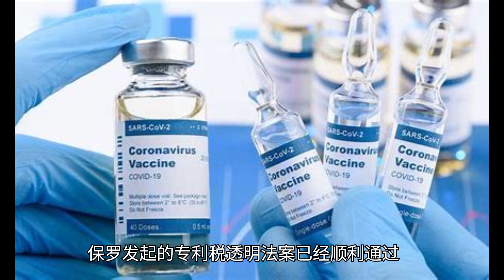讀報短平快：NIH科学家从制药商处获得7.1亿美元专利税——他们还试图隐瞒的事实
來源：紐約郵報
作者：Adam Andrzejewski
在疫情期間，美國人民開始感覺到大政府和大製藥公司之間關係非常親密。 現在我們知道他們有多親密了。
來自國家衛生研究院（NIH）的新數據顯示，該機構及其科學家在疫情期間，從2021年底到2023年，收取了7.1億美元的專利稅。 這些是私人公司，如製藥公司，向政府科學家支付的醫療創新許可的費用。
幾乎所有這筆錢——6.9億美元——都流向了由安東尼·福奇博士領導的過敏和傳染病國家研究所（NIAID）及其260名科學家。